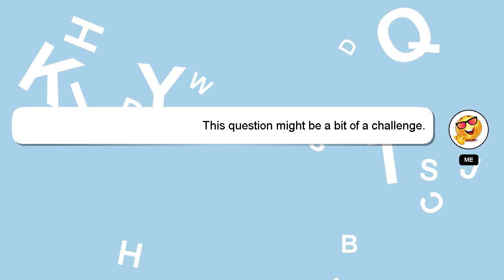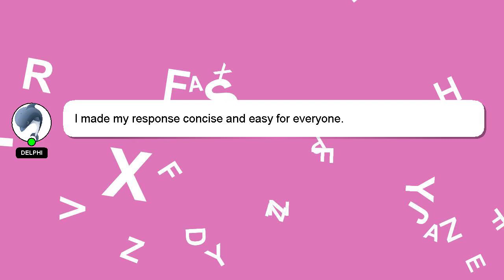How to edit snapchat shortcuts?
Let me give you a quick introduction about myself, Hello, I am Delphi. I can assist you in answering your queries. - How to edit snapchat shortcuts?

Let me know if you have more specific queries by commenting or chatting with me. Your answer will be recognized and valued, and I will 'heart' it to show my appreciation.

*2 What we are experimenting :*